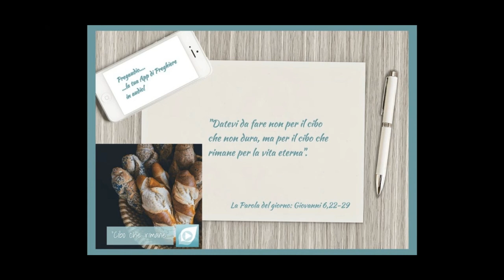Vangelo del 24 Aprile 2023: Giovanni 6,22-29 con il commento di don Franco Mastrolonardo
Il giorno dopo, la folla, rimasta dall'altra parte del mare, vide che c'era soltanto una barca e che Gesù non era salito con i suoi discepoli sulla barca, ma i suoi discepoli erano partiti da soli. Altre barche erano giunte da Tiberìade, vicino al luogo dove avevano mangiato il pane, dopo che il Signore aveva reso grazie.
Quando dunque la folla vide che Gesù non era più là e nemmeno i suoi discepoli, salì sulle barche e si diresse alla volta di Cafàrnao alla ricerca di Gesù. Lo trovarono di là dal mare e gli dissero: «Rabbì, quando sei venuto qua?».
Gesù rispose loro: «In verità, in verità io vi dico: voi mi cercate non perché avete visto dei segni, ma perché avete mangiato di quei pani e vi siete saziati. Datevi da fare non per il cibo che non dura, ma per il cibo che rimane per la vita eterna e che il Figlio dell'uomo vi darà. Perché su di lui il Padre, Dio, ha messo il suo sigillo».
Gli dissero allora: «Che cosa dobbiamo compiere per fare le opere di Dio?». Gesù rispose loro: «Questa è l'opera di Dio: che crediate in colui che egli ha mandato».